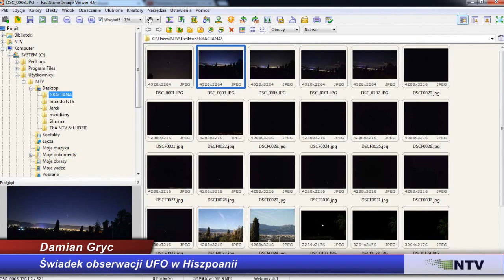Regresja i UFO z Gracjana i Teresa Korol z Hiszpanii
Gracjana, Teresa Korol i Damian Gryc opowiadają o ich przypadku z UFO w Hiszpanii
i pokazują kilka zdjęć.